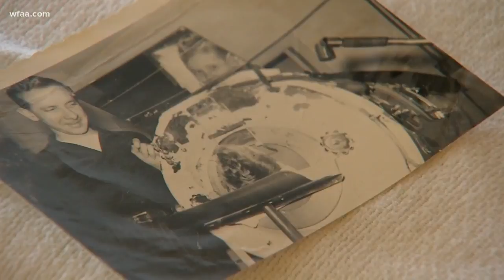Polio survivors from Parkland reunite six decades later